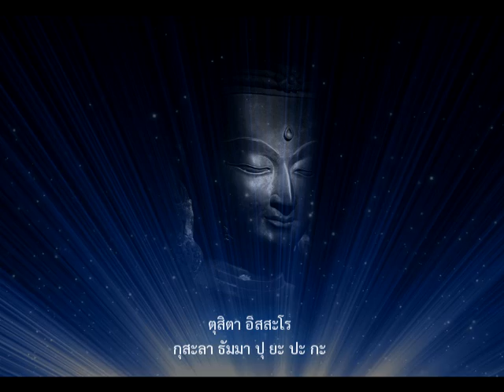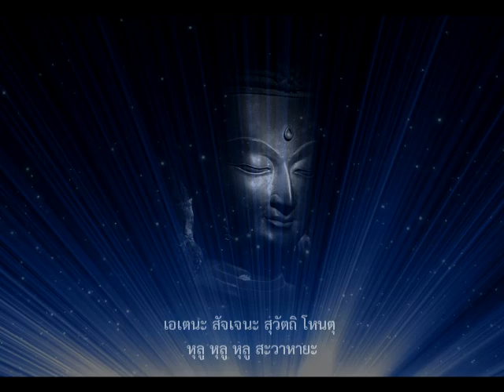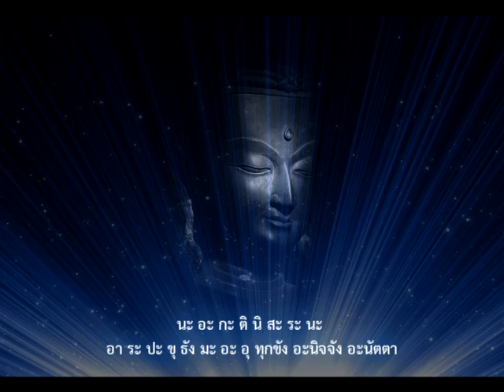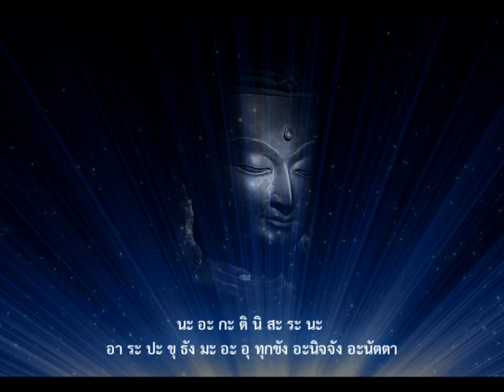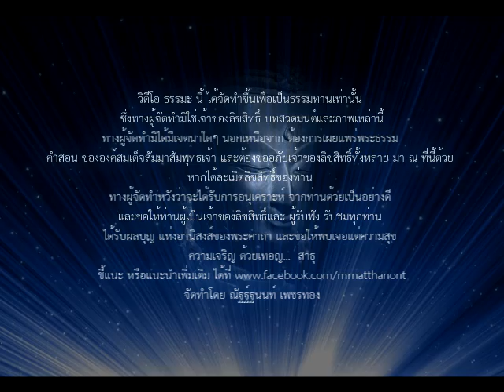ยอดพระกัณฑ์ไตรปิฎก+ดนตรี